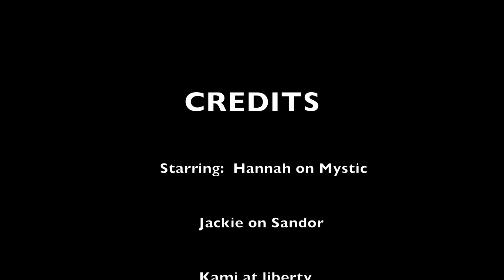Hannah Liberty Play with Kami on Trail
Hannah came out for a lesson today.  She rode Mystic on trail, with Kami running free with us.  At first Kami ignored Hannah, leading the way on the trail or coming back to me to smile and get scratched.  She finally found Hannah and the two of them connected together - at liberty, in a large space, with only love to bind them.  It was magical.  "Mares" and "Heart in your Hands" by Mary Ann Kennedy are perfect for this video and are used with the permission of the artist.